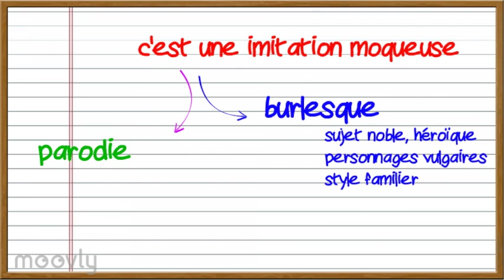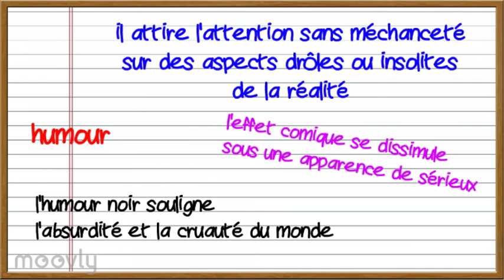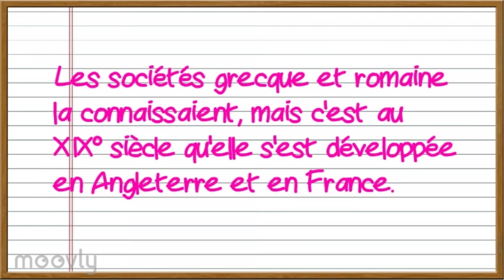Les registres comiques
Les différentes formes du comique : satire, ironie, parodie, humour, caricature...